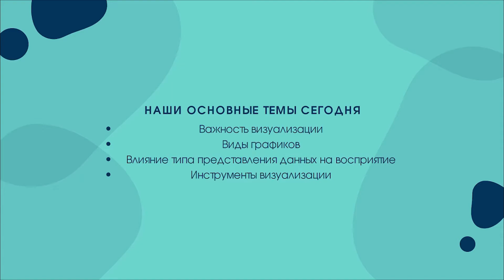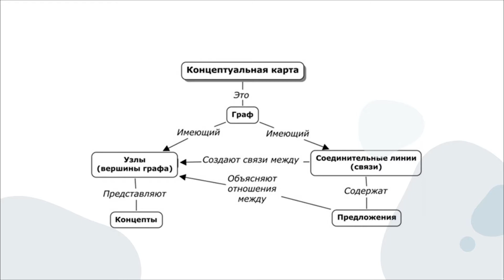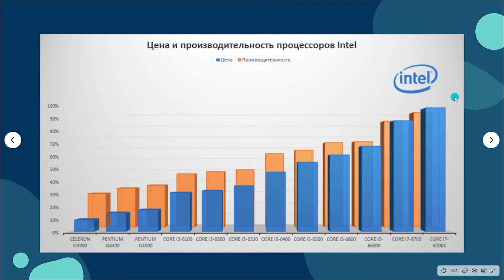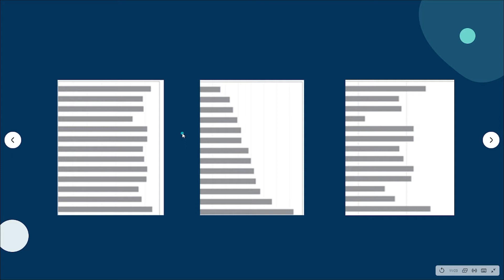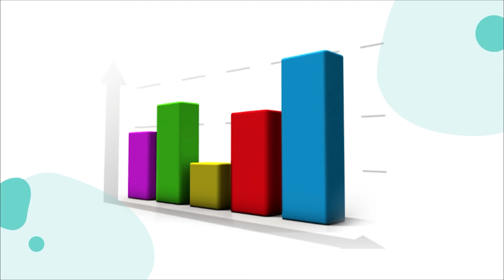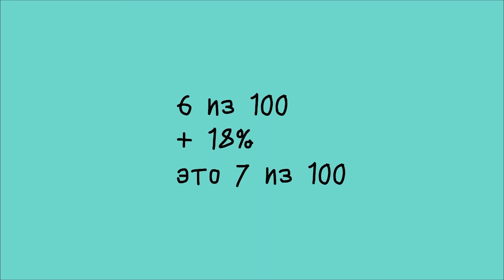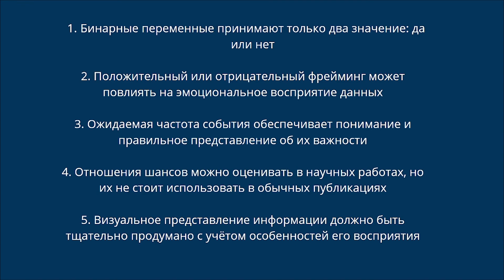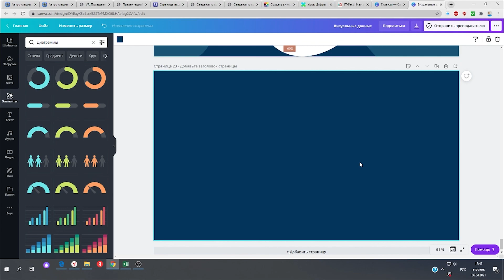Кибергигиена и безопасность в сети #2 Визуальное оформление исследовательских работ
Грамотная визуализация данных — ключ к их прочтению. Визуализация как средство весомых доводов и импульс к дальнейшему анализу.